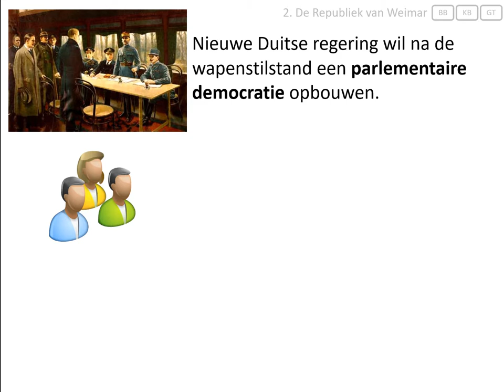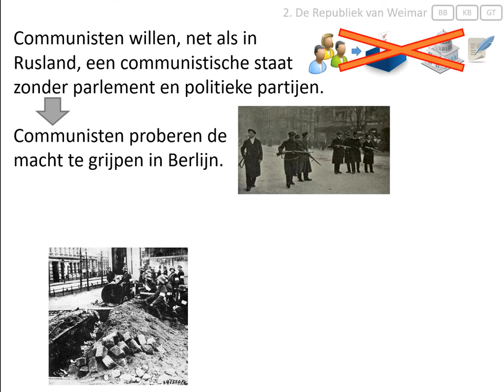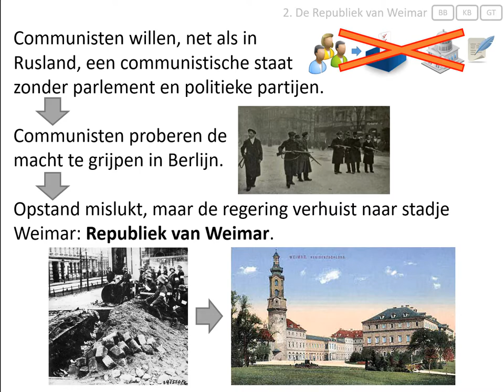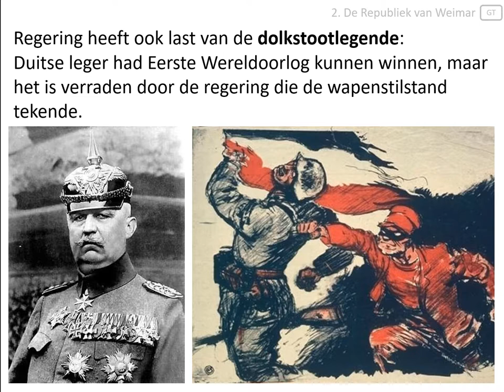2. De Republiek van Weimar (vmbo eindexamen - Het interbellum 1918-1939)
In deze video wordt uitgelegd:
- hoe de Republiek van Weimar ontstond,
- wat de dolkstootlegende was.

Afbeeldingen:
- eigen collectie